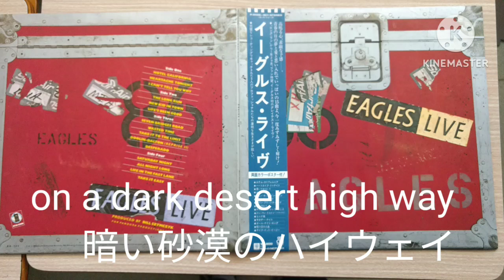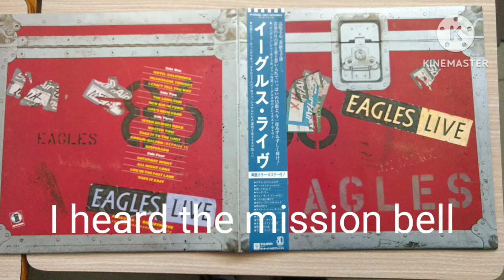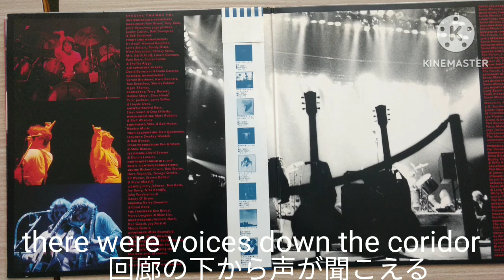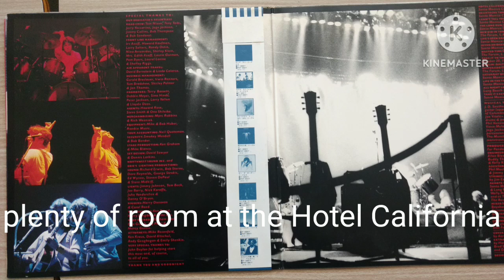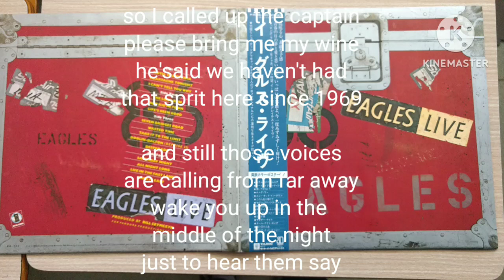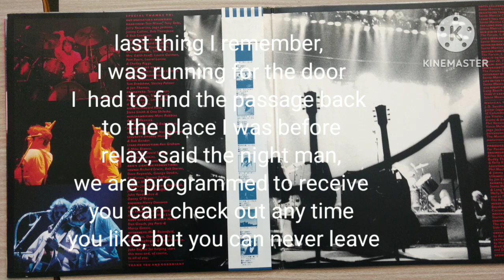歌って英語イーグルスHotel California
１９６９年からspiritsは置いておりません。
そして
結成時のメンバーからグラン・フライ、
２０２３年ランディ・マイズナーが。